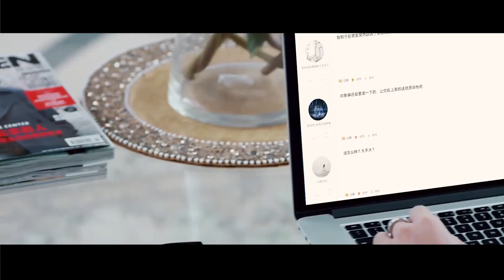[EN/KR Sub]【巍澜衍生 Guardian AU】【井然X牧歌】《恶作剧》一个快乐的火葬场（小甜饼）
作者的话：
一句话文案：某人有愚蠢的追妻法，另一个人居然很吃这套。

又一句话文案：一个不大好哄的牧歌，和好像没什么眼力见的井然。

并不重要的设定：
1.牧歌看的是by48论坛，该论坛擅长出毫无卵用的恋爱及反攻妙招。
2.左左，娘家人，好妹妹。此后发誓再也不掺和情侣吵架。

碎碎念：上一次光顾着虐牧歌了，火葬场都没开起来，决定补一个甜兮兮的火葬场。但剪完发现其实蠢兮兮的。剪了一天终于在今天结束之前蹭上了七夕热度，单身狗的生活就是这么丰富多彩。祝大家七夕快乐！祝大哥二哥事业节节高升恶人小人通通退散！